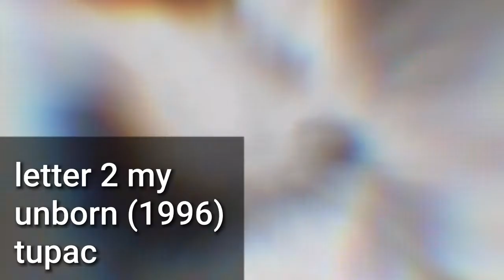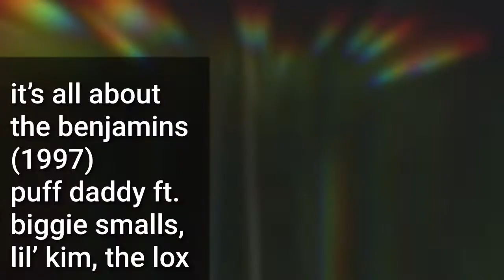Songs You May Not Have Known Sample Michael Jackson